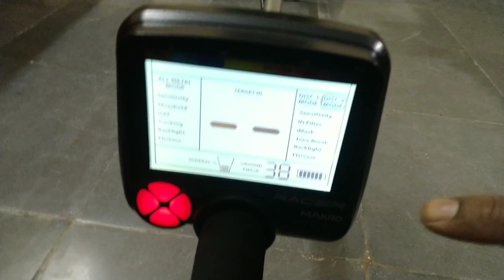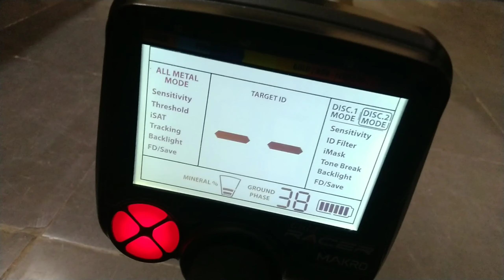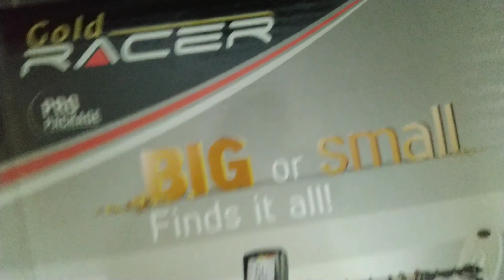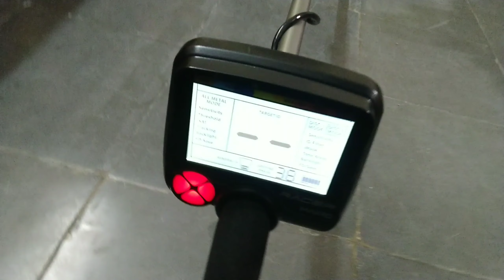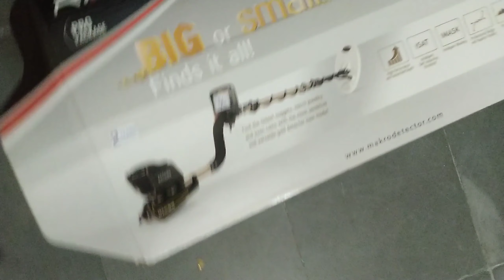Gold Racer Pro Metal Detector Real Test On Stone#123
Catches For Gold,Silver,And All Metals Before Dig Only We Will know Which Metal It Is And depth Also.

Gold detector in India, Gold metal detector in India, gold detector  ? Gold detectors  ? Metal detectors  ? Long range gold detector  ? Treasure detectors  ? Gold nuggets detectors  ? Imaging system  ? Long range locator  ? Gold detectors underground  ? Gold detectors in Africa  ? Minelab  ? gpx gold detector  ? Water detectors  ? Caves detectors  ? Metal detectors underground  ? Gold Exploration  ? Discovery of gold  ? Discovery of gold nuggets  ? detector gold  ? gpx 4500 gold detector  ? ground penetrating radar system  ? JeoSonar  ? Goldenking  ? Goldendetector  ? Exp5000  ?
Détecteur de métal
Détecteur d'or
Les détecteurs d'or
Les détecteurs de métaux
Maharashtra
Mumbai
Gujarat
Delhi
Bangalore
Tamil Nadu
Kerala
Telangana
Andhra pradesh